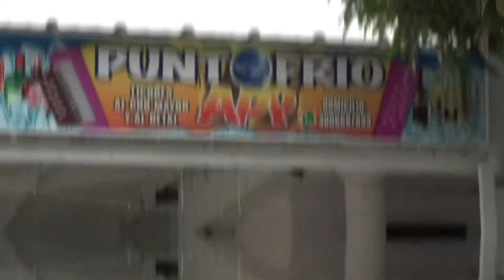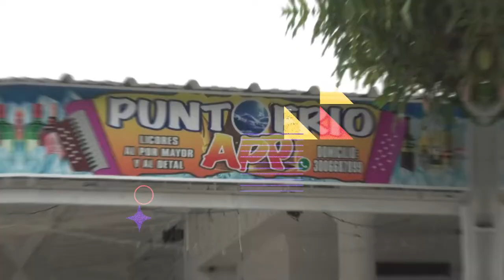CAYÓ ALIAS ‘POCALUCHA’ EN EL CESAR, UNO DE LOS MÁS BUSCADOS EN COLOMBIA